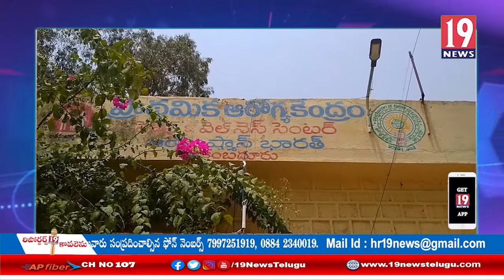కంబదూరు ప్రాథమిక ఆరోగ్య కేంద్రంలో కరోనా రెండో డోస్ వ్యాక్సినేషన్ కొనసాగుతోంది, కలెక్టర్:అనంతపురం